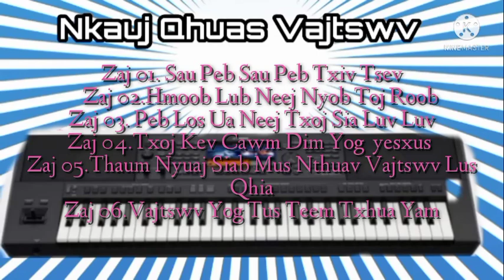Nkauj Ntseeg 2021-2022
Thánh Ca